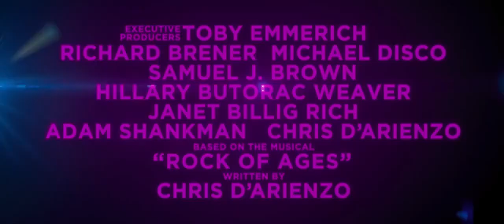La Era del Rock - Trailer Subtitulado en Español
Sinopsis: La Era del Rock cuenta la historia de Sherra, una joven de un pequeño pueblo, y Drew, un chico de ciudad, que se conocen en Sunset Strip mientras persiguen sus sueños de triunfar en Hollywood. Su romance rockero es contado a través de los grandes éxitos de Def Leppard, JoanJett, Journey, Foreigner, Bon Jovi, Night Ranger, REO Speedwagon, Pat Benatar,Twisted Sister, Poison, Whitesnake, y más.

Estreno Latinoamérica: 01 de Junio del 2012